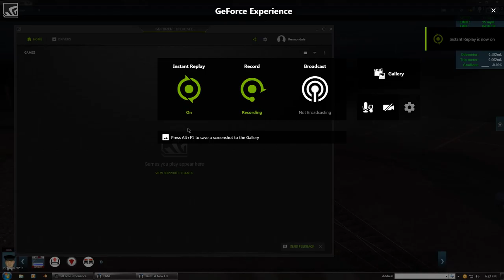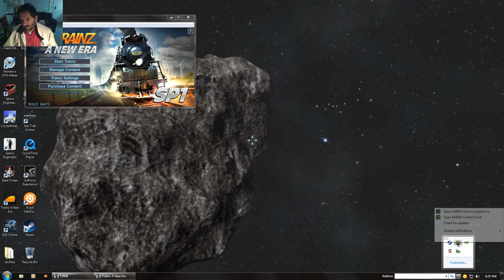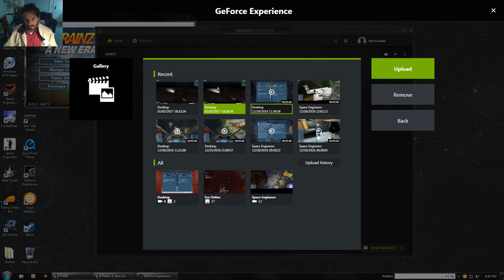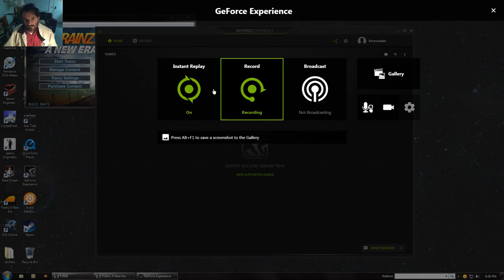Train z New Era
Small route; copied from Model Railroader magazine, 5 compact track plans.
 Pike City Belt Line: a switching lay out.